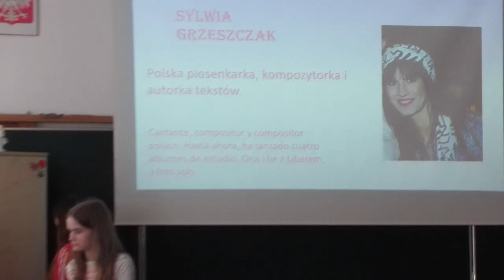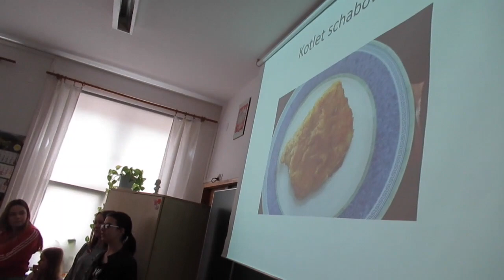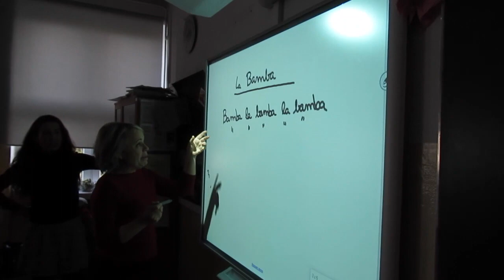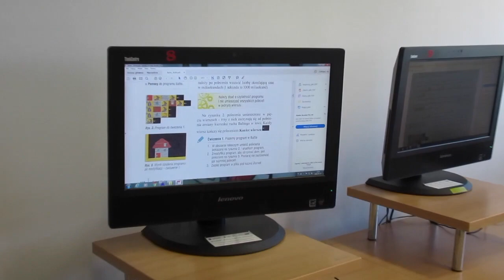Tyniecka 25 - Hiszpanie w szkole (21.04.2018)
Temat filmu: Hiszpanie w szkole (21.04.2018)